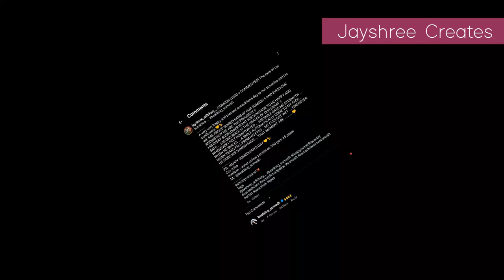how to make eyes of Sumedh Mudgalkar | as krishna | Paundrak | easy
swagat nhi keroge hamara 😎
Am here after so long .. and will try to upload more such vidios.🤓
WHEN SUMEDH LIKED AND COMMENTED ON MY INSTAGRAM POST :-
Well this happened last year , but it's still so special, coz it was the very first time when sumedh didn't even like but also commented with “🙌🏻🙌🏻” and I was so numb at that time .
still hope that ... it may gave him more more reason to smile and got to know about my existence 🥺🤍🧿
THANK YOU SUMEDH FOR EVERYTHING 🥺🤍🧿
colour pencils I used in this vidio :- Maped Color'Peps Color Pencil Set - Pack of 48 (Multicolor)